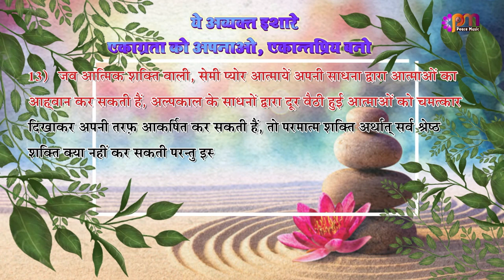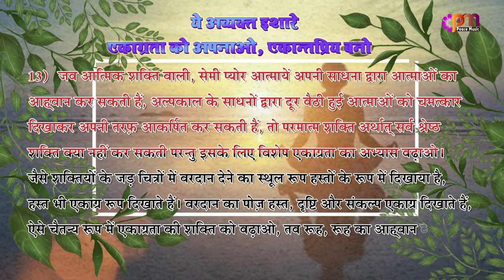13 Jan 2023 अव्यक्त इशारा